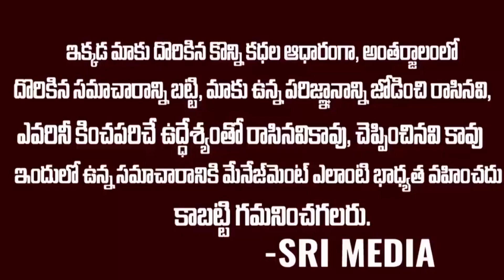నాగ్ పై ట్రోల్ దాడికి దిగిన అభి ఫ్యాన్స్ | Nagarjuna Getting Trolled By Abhijith Fans | Srimedia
WATCH : నాగ్ పై ట్రోల్ దాడికి దిగిన అభి ఫ్యాన్స్  | Nagarjuna Getting Trolled By Abhijith Fans | Srimedia